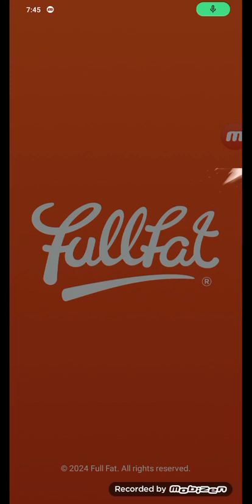Dash INTO ACTION with Agent Dash Gameplay || agent dash game review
Agent Dash achievement: 1M score. Without Back-up Agent!

Game Recorded with Elgato Game Capture.